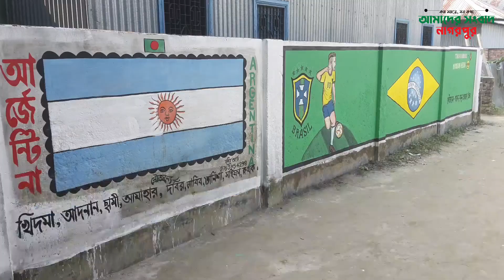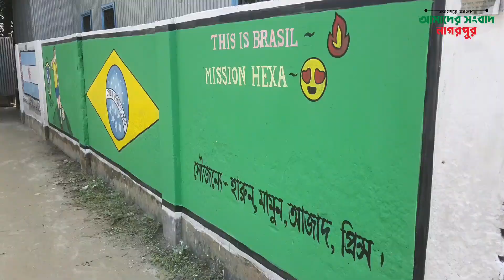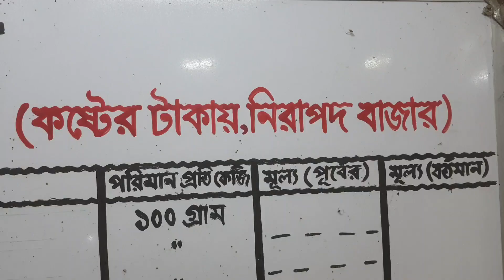নাগরপুরে বিশ্বকাপ ফুটবল উন্মাদনা চলছে | ২৫০ ফুট পতাকা উত্তোলন | Tangail Nagarpur News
নাগরপুরে বিশ্বকাপ ফুটবল উন্মাদনা চলছে ; ২০০ ফুট থেকে ২৫০ ফুট পর্যন্ত পতাকা উত্তোলন ; প্রতিটি ইউনিয়নে বড় পর্দায় খেলা উপভোগের ব্যবস্থা ; গয়হাটা পূর্বপাড়া আর্জেন্টিনা পতাকা প্রায় ২৫০ ফুট ;

উপস্থাপনায় - ইউসুফ হোসেন লেনিন (দৈনিক ঢাকা প্রতিদিন)

ভিডিও কার্টেসি - রিফাত (দৈনিক সকালের সময়)

বিশেষ সহযোগিতায় - আব্দুল্লাহ খিজির (দৈনিক এই বাংলা)

২৪ নভেম্বর, ২০২২ ইং